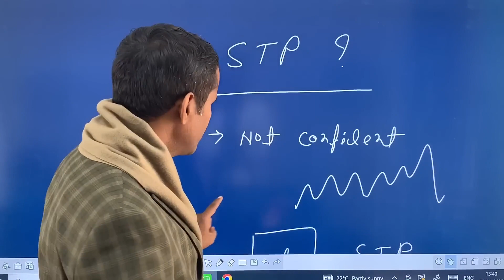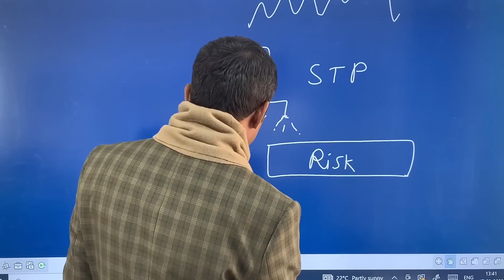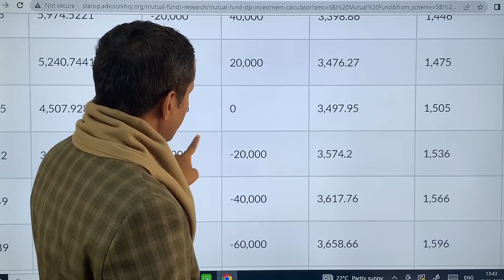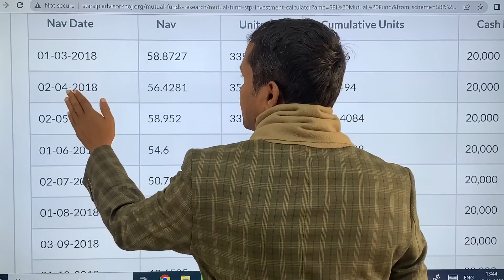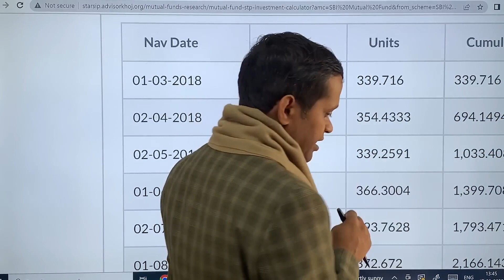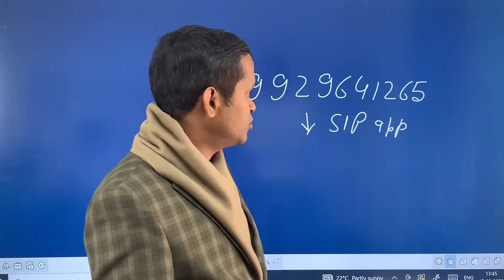What is STP in Mutual funds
In this informative video, we shed light on the concept of Systematic Transfer Plan (STP) in mutual funds. Join us as we explore what STP is, how it works, and the benefits it offers to investors.

In this video, we'll cover:

🔄 Explaining the meaning and purpose of Systematic Transfer Plan (STP)
⏰ Understanding how STP allows for systematic movement of funds between different mutual fund schemes
📊 Exploring the advantages of STP, such as rupee cost averaging and better risk management
💼 Discussing the different types of STP, including fixed amount STP and capital appreciation STP
🔀 Offering practical examples and scenarios to illustrate the implementation and benefits of STP

We value your feedback and are here to answer any questions you may have.